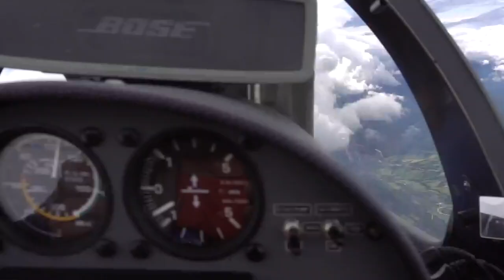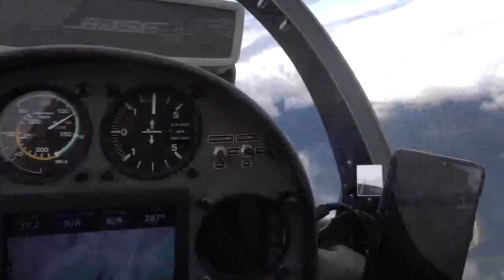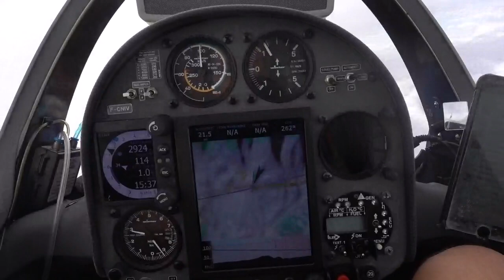Черный Мистраль или почему очень многие думают что они умеют летать...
Редкий и мокрый вид Черного Мистраля загнал нас выше облаков и позволил переждать в небе сырой и мокрый день в южных Альпах. Один из плюсов такой погоды в том, что загадочные атмосферные волны прекрасно видно.

Игорь Волков.